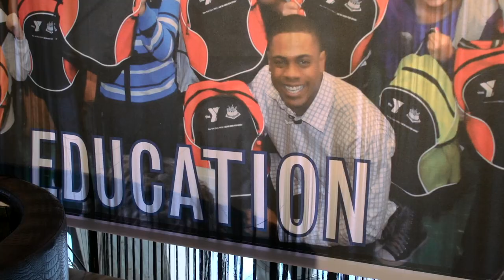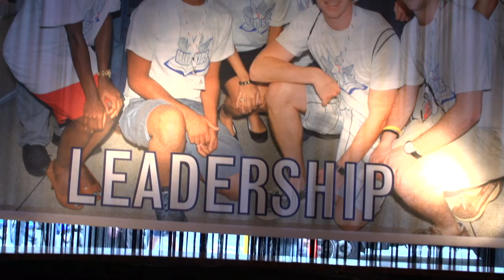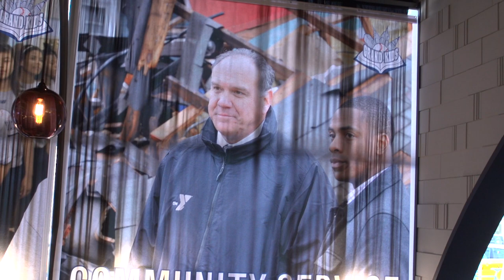2013 Grand Kids All Star Awards Luncheon, Presented by New Balance - NYC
New York Yankees outfielder, Curtis Granderson and the Grand Kids Foundation host inaugural Grand Kids All Star Awards Luncheon presented by New Balance at STK Midtown in New York City on Monday, July 15 (noon).

The Awards Luncheon honors brands and individuals for their on-going support of the Grand Kids Foundation's 2013 community endeavors, including the (Grand Kids) Back-to-School program, Hurricane Sandy School Recovery initiative, Jackie Robinson Day Tribute, University of Illinois at Chicago community development project (Curtis Granderson Stadium) and Summer/Fall roll-out of the Grand Kids Fitness Challenge.

Honorary Guests Include:
Introduction: New York Yankees General Manager - Brian Cashman
Sports Innovation Award: New Balance -- Robert DeMartini, President & CEO; Mark Cavanaugh, Global General Manager, Sports Marketing
Inspiration Award: Legendary Entertainment -- Thomas Tull, Chairman & CEO (Producer of the Jackie Robinson biopic, 42); The Jackie Robinson Foundation -- Della Britton Baeza, CEO
Corporate Citizenship Award: PwC -- Brendan Dougher, Managing Partner (NY Metro)
Community Service Award: University of Illinois at Chicago -- Paula Allen-Meares, Chancellor
Pioneer Award: YMCA of Greater New York -- Lori Benson, VP of Healthy Lifestyles
Guest Speaker: The White House, Let's Move! -- Sam Kass, Executive Director of Let's Move! and Senior Policy Advisor on Nutrition

"All Star Week is a special time of year, in which we celebrate the accomplishments of baseballs greatest performers," said Granderson. "My season thus far has proven to have a far different impact than expected, but an important one nevertheless.  The (Grand Kids) awards luncheon will allow me the opportunity to personally honor our Grand Kids All Star team for their unwavering support of our philanthropic efforts this year."

The luncheon is supported by New Balance, PwC, The New York Yankees, Legendary Entertainment, Uber, STK Midtown, Michael C. Fina, Louisville Slugger and FOX Sports.